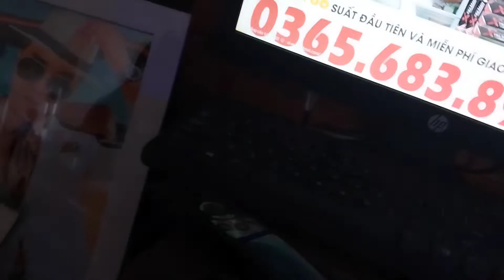Chiến dịch Đôn Bát:Mưu tại nhân,thành tại thiên.Gió kia đổi hướng xoay thuyền nghĩ sao..?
Thế này gió sẽ xoay chiều,
Kế hoạch đổi hướng khó chiều Gấu Nga..
Xuất trận phải biết điều hòa,
Hành binh lối cũ theo là chết toi..